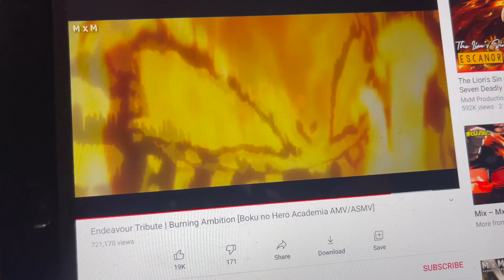2BROS SHOW DAY! | BEST PHYSIQUE TO DATE | ROAD TO PRO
After two losses...brought the best package and cleaned up.
Now for the series of finals!